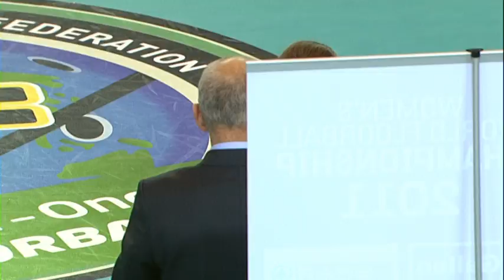WFC 2011 Group SUI v RUS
Women's World Floorball Championships 2011
St Gallen, Swtizerland
4-11 December 2011